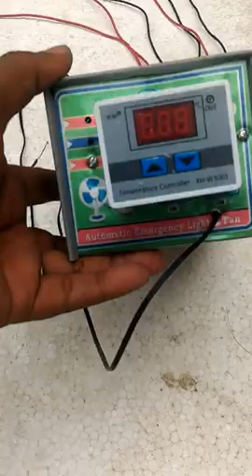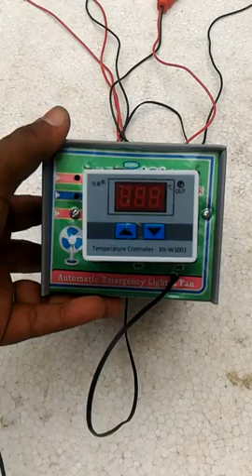ইনকিউবেটর কন্ট্রোলার সার্কিট | জেনেনিন বিভিন্ন রকম ডিম ফোটানোর সার্কিট কোথায় পাবেন | কত দাম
২০০ ডিমের (১০০+১০০) মূল্য:- ১১৫০০
৩০০ ডিমের (২০০+১০০) মূল্য:- ১৫৫০০
৪০০ ডিমের (৩০০+১০০) মূল্য:- ১৯৫০০
৫০০ ডিমের (৪০০+১০০) মূল্য:- ২৫৫০০
৬০০ ডিমের (৫০০+১০০) মূল্য:- ২৯৫০০
১০০০ ডিমের ( ৮০০+২০০) মূল্য:- ৪২৫০০

৮০ ডিমের মেশিন ৩৯০০
১১০ ডিমের মেশিন ৪৯০০
২১০ ডিমের মেশিন ৬৯০০